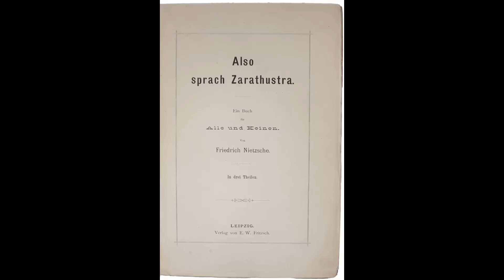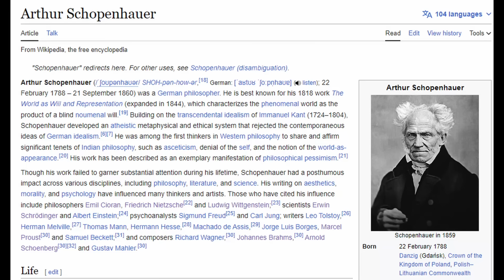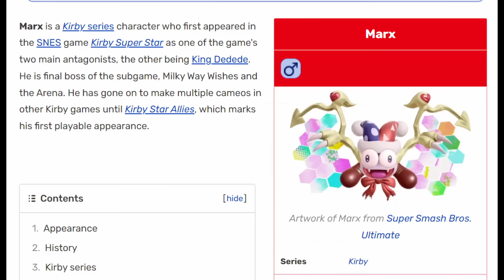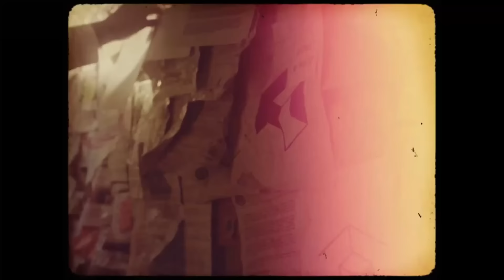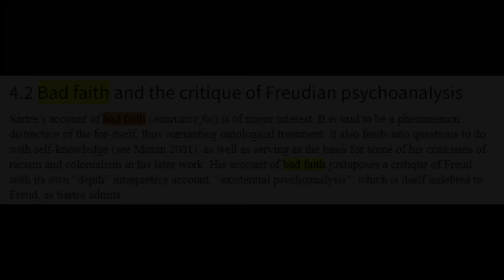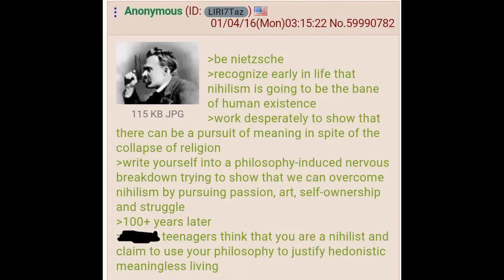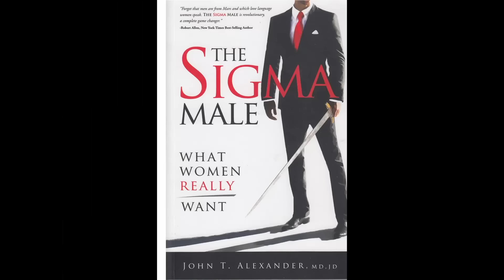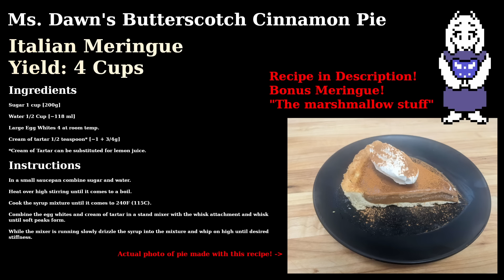What do Undertale and Deltarune Say About the Meaning of Life? [SPOILERS]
Install Raid for Free ✅ IOS/ANDROID/PC and get a special starter pack with an Epic champion ⚡️Drake⚡️ Available only for new players
Undertale, Deltarune, and Existential Nihilism
The Philosophy of Toby Fox

Undertale and Deltarune are games that, on their surface, appear rather silly and nonchalant. However, if one digs deeper, one finds that Toby Fox, the creator of Undertale and Deltarune, has a lot to say about existentialist philosophy. It's not always obvious, but by analyzing certain characters in his games, we can discover just what Toby Fox thinks about the problem of nihilism, and the solutions heretofore proposed by philosophers. We'll also see, in the video, what Toby himself proposes as a solution to the problem of the meaninglessness of modern life.
10% of Moon Channel's Gross Revenue goes to charity: including our sponsorship income! We are currently supporting Doctors Without Borders (MCF).

Chapters:
00:00 - Intro, Video Games as Art
03:21 - Sponsored By RAID: Shadow Legends
04:52 - Intro End, Toby Fox and Nihilism
06:06 - Toby Fox, Intro to Undertale and W.D. Gaster
11:13 - What is Existential Nihilism Intro
12:03 - Nihilism's Roots in German Idealism [Kant]
14:18 - Hegel and the "Absolute"
15:49 - Gaster, Hegel, and the Discovery of the Absolute
18:24 - Intro to Sans the Skeleton
20:21 - Albert Camus, and Absudism
22:41 - Sans as the "Absurd Hero", the Limits of Absurdism
25:37 - Intro to Deltarune Ch. 1 and Jevil
28:44 - Sartre, and Personal Freedom
31:06 - Jevil and the Limits of Personal Freedom
34:02 - Intro to Deltarune Ch. 2 and Spamton
36:58 - Nietzsche, the Will to Power, and the Ubermensch
40:42 - Spamton and the Limits of the Will to Power
43:47 - The Concept of Home, the Meaning of Belonging
45:44 - Home and Belonging as Toby's Solution to Meaninglessness
49:49 - Conclusion
51:02 - Ms. Dawn's Butterscotch Cinnamon Pie, Special Thanks, and Credits
51:45 - Post-Credits Gag
52:13 - Take good care of yourself, okay? Be well out there.

" - Gaster's Theme, Undertale
Existential Nihilism - Flowey's Theme, Undertale
" - Attack of the Killer Queen, Deltarune
German Idealism - Attack of the Killer Queen (Unused Version) SILVAGUNNER
[It's Mozart's Turkish March, Piano Sonata No. 11 in A major, K. 331 / 300i (3rd Movement)]
Hegel - Hotel Yado (OST Version) SILVAGUNNER [It's "III. Rondo. Allegro" from Beethoven's Piano Sonata No. 8]
Gaster Ctnd. - It's Raining Somewhere Else, Undertale
Sans - sans., Undertale
" - Snowy, Undertale
Intro to Deltarune - Lantern, Deltarune
Intro to Deltarune - ANOTHER HIM (In-Game Version), Deltarune
Jevil - The Circus, Deltarune
Sartre - Lantern, Deltarune
[Absolutely incredible cover, please go give this a listen]
Intro to Deltarune Ch. 2 - A Town Called Hometown, Deltarune
" - A Cyber's World, Deltarune
Spamton - Spamton, Deltarune
" - Deal Gone Wrong, Deltarune
" - Power of NEO, Undertale
Nietzsche - Dialtone, Deltarune
" - BIG SHOT, Deltarune
" - Dialtone, Deltarune
Home - A Town Called Hometown, Deltarune
" - You Can Always Come Home, Deltarune
" - Home, Undertale
Conclusion - The Turnabout Sisters' Ballad, Phoenix Wright Ace Attorney SILVAGUNNER
" - Until Next Time, Deltarune

Additional Reading:

Ms. Dawn's Recipe for Toriel Authentic Butterscotch-Cinnamon Pie

[Yes, that's all the homework I'm assigning for this video. Please enjoy the pie!]